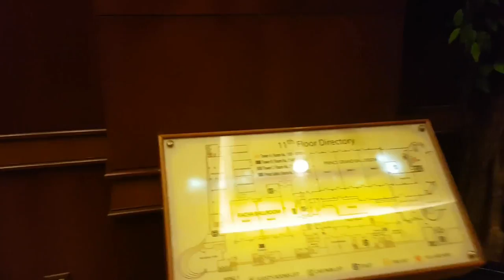Prince Palace hotel Bangkok ep6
In this clip from Prince Palace hotel you can see the beatuful inside and many tower. Breakfastclip, not have any to eat for Europens.
See Bangkok by night from room and river whith boat from outside.